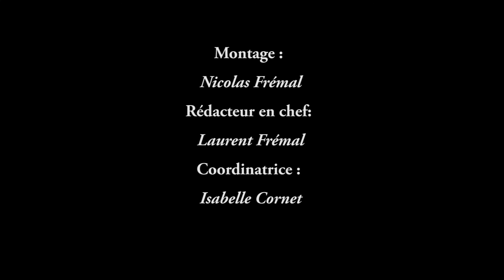Confiture de fraise-menthe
Le site de la province de Namur et Tupperware présentent une recette de confiture au micro-ondes